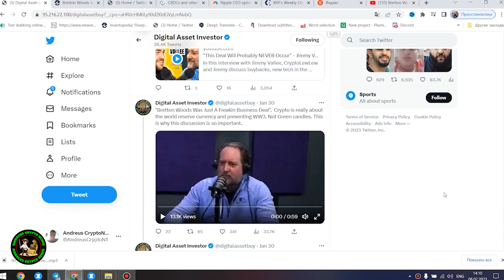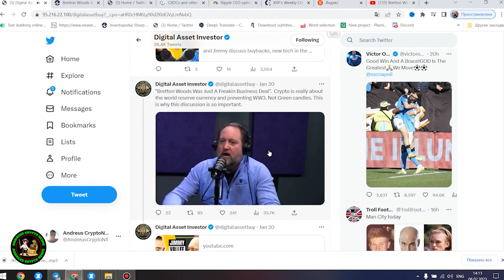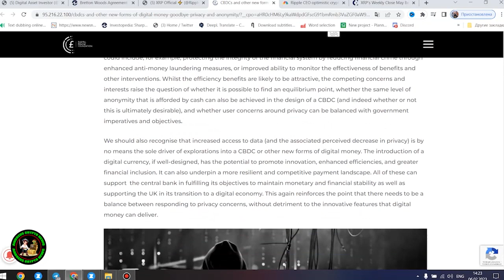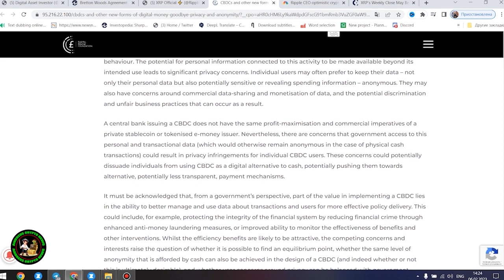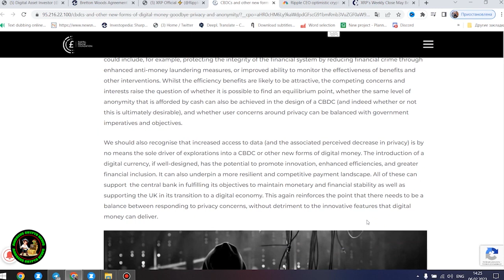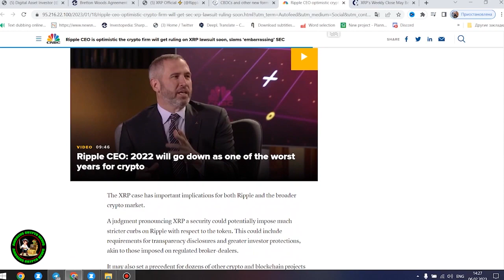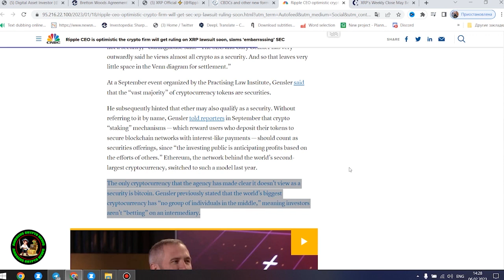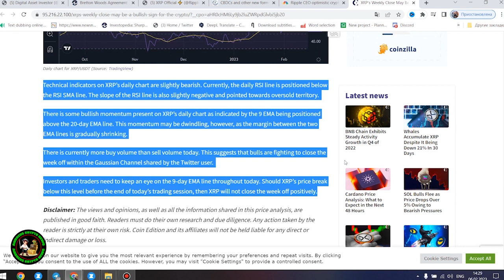RIPPLE XRP THE NEW 1% WILL BE REVEALED💥DON'T BE LEFT BEHIND💣🚨BANKS ARE FINISHED!🚨